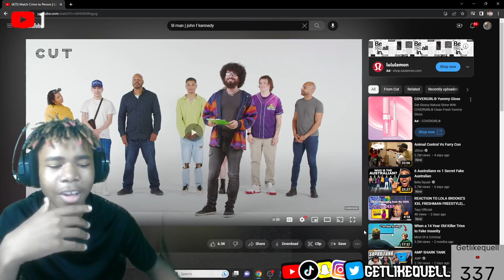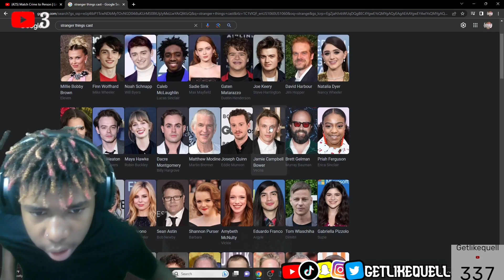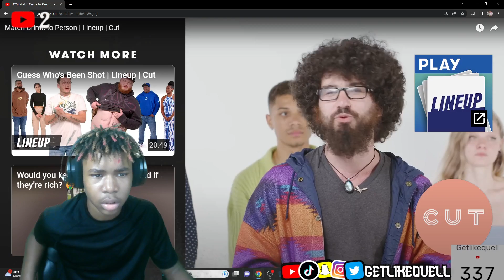He Just Overshared..Now He’s Going To Jail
Hope you liked that video.
PEACE.